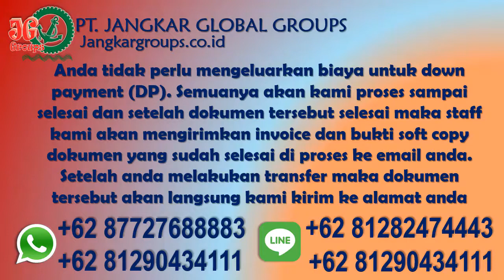Syarat Visa Ijin Tinggal WNA Austria